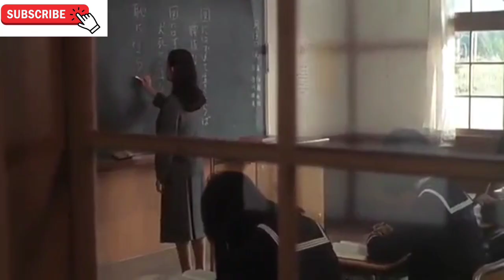Beautiful Teacher in Torture Hell (1985) Movie Explained In Hindi/Urdu Summarised हिंदी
Beautiful Teacher in Torture Hell Japanese Torture Movies Explained In Hindi/Urdu Full Summarised Hindi

Beautiful teacher in torture hell summarised Hindi
beautiful teacher in torture hell story